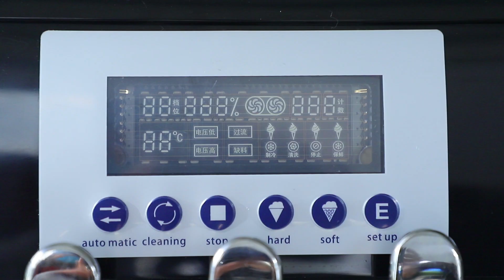Black Frozen Yorgurt Machine/ Soft Ice cream Making Machine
Compressor imported from Italy, all stainless steel material.